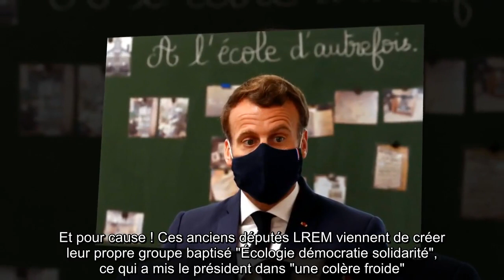✅ Emmanuel Macron : ces SMS qui exaspèrent sa garde rapprochée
✍ Les récents échanges téléphoniques d'Emmanuel Macron font couler beaucoup d'encre.  Ces coups de fil, surprenants, exaspèrent tout particulièrement son entourage, et ce, d'autant plus qu'il n'en serait pas à son coup d'essai.  En effet, certains Marcheurs de la première heure, à l'image de Richard Ferrand, ne supporteraient plus ces communications qui avilissent le statut du chef d'État.  ."Régulièrement", le président de l'Assemblée nationale laisserait exploser sa colère en apprenant qu'Emmanuel Macron "échange encore parfois avec les dissidents de la majorité, comme Matthieu Orphelin ou Aurélien Taché", note Le Point ce jeudi 28 mai.  Et pour cause ! Ces anciens députés LREM viennent de créer leur propre groupe baptisé "Écologie démocratie solidarité", ce qui a mis le président dans "une colère froide".  Pour un temps du moins. "Ils envoient plein de SMS au président et finissent toujours pas avoir de sa part une réponse sympa.  Cela horripile Richard, qui ne comprend pas qu'il puis ...